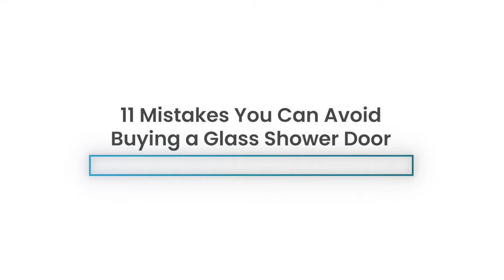11 Mistakes You Can Avoid Buying a Glass Shower Door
Learn from 3 bathroom experts mistakes you DO NOT want to make buying a glass shower door.

For more information about thinner (and less expensive) glass shower doors

00:07 – Introduction – Glass shower door mistakes
00:37 – Mistake 1 – Banging Door Syndrome
1:02 – Mistake 2 – Cheap & Wobbly Builders-Grade Doors
1:24 – Mistake 3 – Choosing an ordinary glass enclosure over a unique one
1:50 – Mistake 4 – You’re subjected to the ‘cold shoulder’
2:16 – Mistake 5 – Framed shower doors lead to extra cleaning
2:56- Mistake 6 – You’re constantly banging your elbows
3:17 – Mistake 7 – Spending too much on a custom glass shower door.
3:44 – Mistake 8 – Your glass builds up scum
4:15 – Mistake 9 – Sacrificing privacy for clear glass
4:47 – Mistake 10 – Constantly cleaning up water puddles
5:06 – Mistake 11 – Tightly spaced shower doors
5:34 – For more information download ‘The Ultimate Glass Door Guide for Showers and Bathtubs’